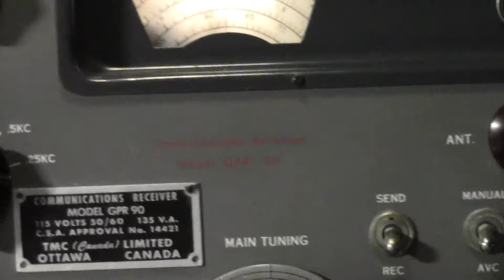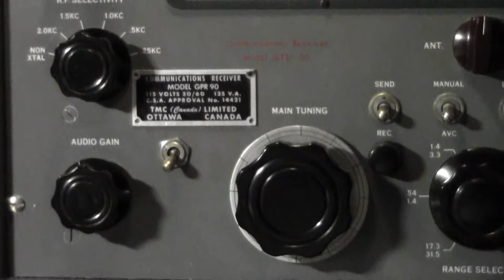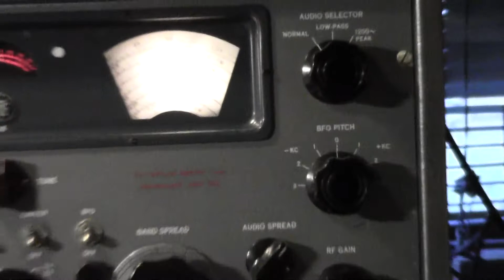GPR-90 General Coverage Receiver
General Coverage Receiver